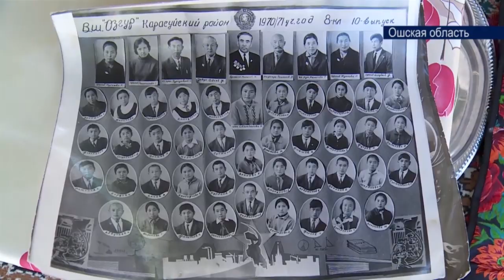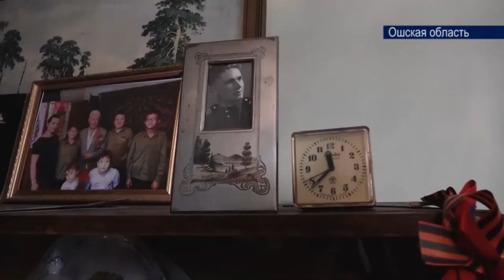В городе Ош осталось 7 участников ВОВ и 19 ветеранов тыла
В городе Ош осталось 7 участников Великой отечественной войны и 19 ветеранов тыла